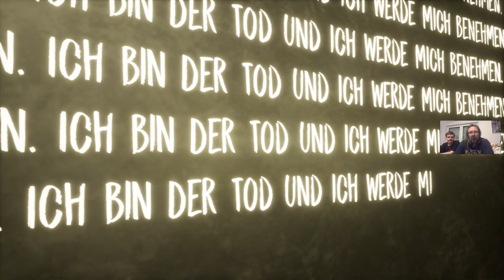Evil Nun - The Broken Mask ( 4K / PC ) - Part-6 - Chapter 2 und jetzt durch die Wäscherei !! 😱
Evil Nun - The Broken Mask ( 4K / PC ) - Part-6 - Chapter 2 und jetzt durch die Wäscherei !! 😱 ich war perplex warum wir nicht woanders waren bis ich das Spiel Prinzip erkannt habe dank meinem Sohn der jetzt mit dabei ist !!!

In diesem Game wurdest in ein religiöses Sommercamp eingeladen. Als wir dort ankommen, ist es ganz anders, als wir es erwarten und plötzlich schlägt uns eine Nonne mit einem Hammer. Wir wachen in einer verlassenen Schule auf und müssen herausfinden, wie wir von dort entkommen können.

"„Evil Nun: The Broken Mask“ ist ein Horrorspiel, in dem du vor Schwester Madeline fliehen musst - einer Nonne, die Kinder mit einem riesigen Hammer bestraft. Du musst der Schule um jeden Preis entkommen, wobei du bald merken wirst, dass dort noch mehr Kinder eingesperrt sind. Du musst allerlei Rätsel lösen und Geheimnisse lüften, um das Spiel abzuschließen und diesen Albtraum für immer zu beenden."